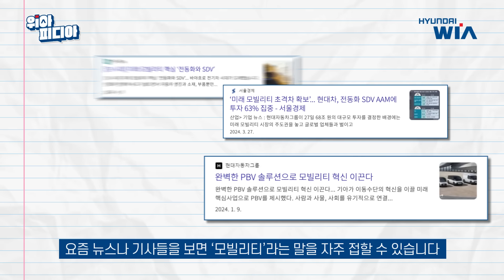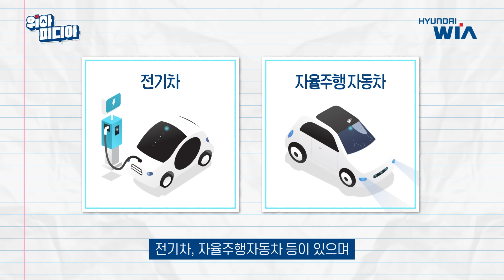미래 모빌리티 이것 뭐에요? 상상을 현실로 바꿀 솔루션 | 현대위아📝 [위아피디아 EP.02]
[위아피디아📝 EP.02 미래 모빌리티]

인류의 삶에서 뗄레야 뗄 수 없는 이동 수단이 모빌리티가 되기까지🚗
3분으로 정리하는 모빌리티의 역사와 미래!

우리의 삶을 보다 윤택하고 쾌적하게 만들어 줄
미래 모빌리티 이야기, 영상을 통해 확인해 주세요.

📌 EVENT
댓글로 ‘위아피디아’에서 함께 나누고 싶은 정보를 알려 주세요😎

본 영상의 고정 댓글에서 이벤트의 자세한 내용과 선물을 꼭 확인해 주세요!